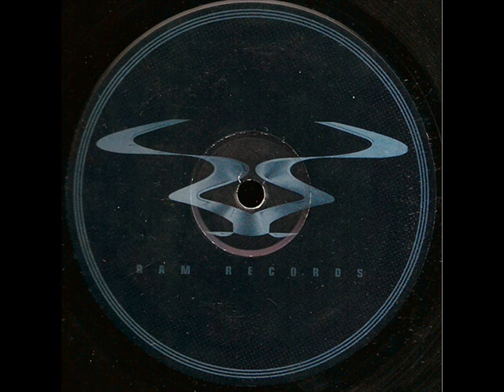Concept 2 - Unlock The Secrets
RAMM19
1997
Ram Recordings
Concept 2  AKA  Ant Miles & Andy C (Origin Unknown)